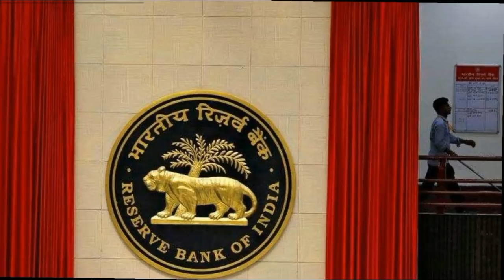Tuesday, 5th May 2020(Morning Fresh News) Today's Horoscope, Daily Astrology, Zodiac Sign